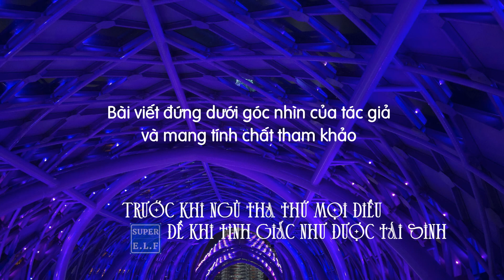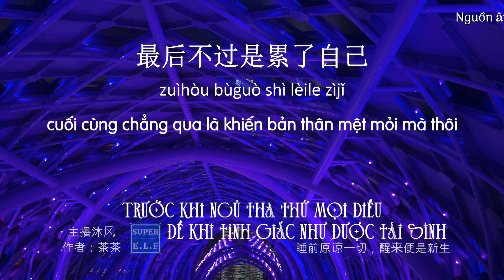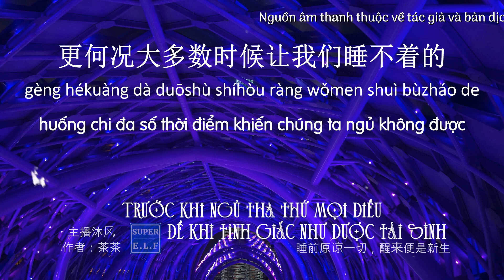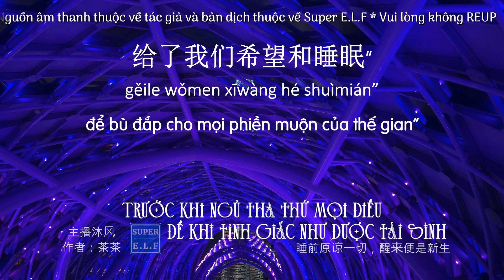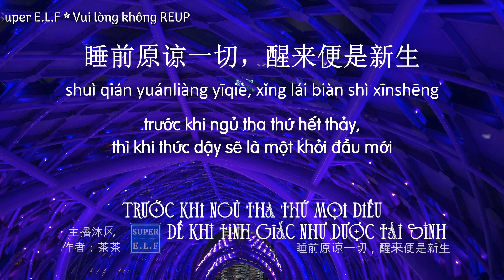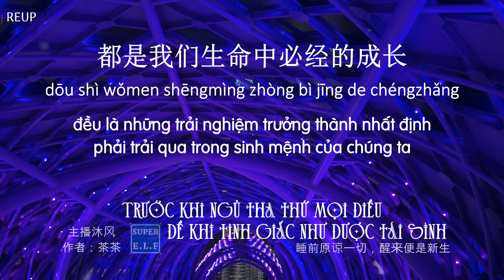[R576] Trước khi ngủ tha thứ mọi điều, để khi tỉnh giấc ta được tái sinh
Trước khi ngủ tha thứ mọi điều, để khi tỉnh giấc ta được tái sinh
Radio số 576
Tác giả bài viết:茶茶
Giọng đọc - Radio Mộc Phong - FM928206

Người đọc đều là người Trung, mình không giỏi văn nên dịch sẽ bị thô, nhiều lúc không được mượt, nếu có sai sót, thiếu từ, nhầm lẫn mong mọi người thông cảm và góp ý dưới bình luận nhé
Ảnh nền: SuperE.L.FStation in Malaysia